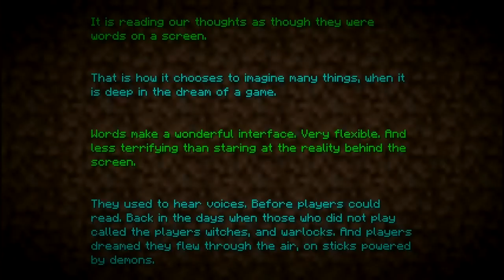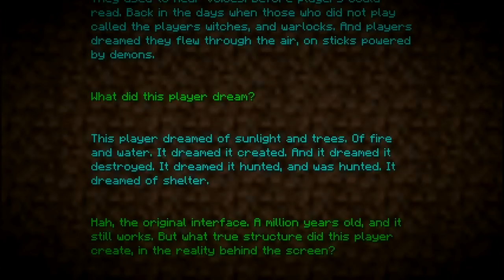Minecraft - Behind the scenes [4] 16-22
And so season one draws to a close.